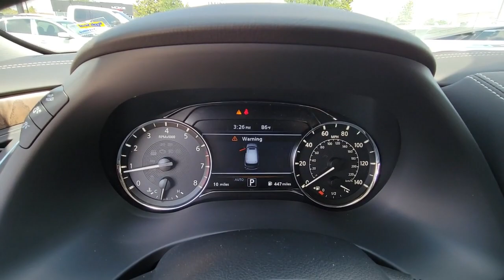2023 INFINITI QX80 Orlando, Winter park, Clermont, Merritt Island, Tampa, FL QX304845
New 2023 INFINITI QX80 PREMIUM SELECT available in Orlando, Florida at Orlando Infiniti

Orlando Infiniti
4237 Millenia Blvd

NAV Sunroof 3rd Row Seat Heated Leather Seats 4x4 Alloy Wheels Tow Hitch Quad Seats. PREMIUM SELECT trim. Warranty 6 yrs/70k Miles - Drivetrain Warranty; SEE MORE!KEY FEATURES INCLUDELeather Seats Third Row Seat Navigation Rear Spoiler MP3 Player Sunroof 4x4 Onboard Communications System Chrome Wheels Privacy Glass.VISIT US TODAYAnother great DEAL on a 2023 INFINITI QX80 from the Orlando Premier Collection featuring Aston Martin Orlando LOTUS Orlando Orlando INFINITI & MOKE America Orlando. The Orlando Premier Collection dealerships have consistently ranked amongst the TOP dealers in the country in both sales volume and overall customer satisfaction. Stop by our luxurious showrooms conveniently located one setting adjacent to the Mall at Millenia.Please confirm the accuracy of the included equipment by calling us prior to purchase.